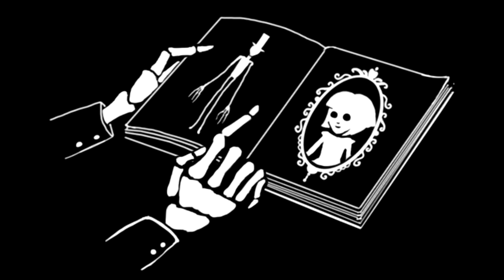Fran Bow #7 - ANNIVERSAIRE SUPRISE !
C'est mon anniversaire, c'est pas celui de ta daronne ! lalala.

Fran Bow